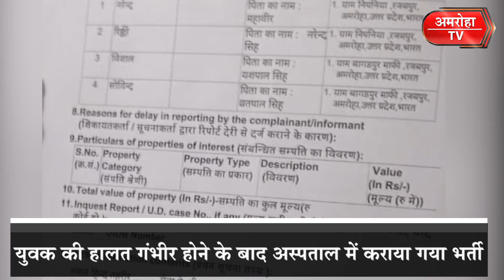Amroha में दबंगों के हौसले बुलंद, युवक की हालत गंभीर